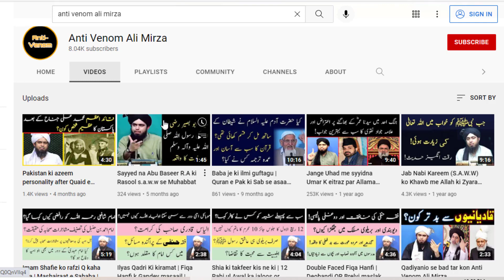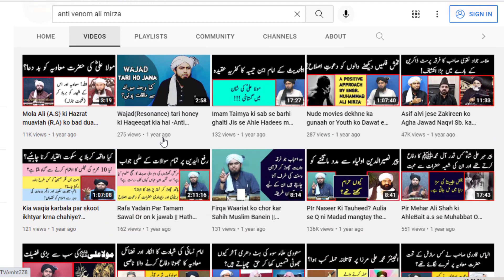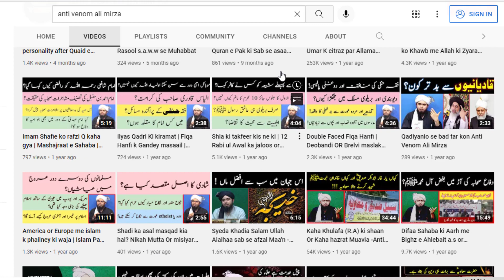Tutorial 1 Learn How to Edit the videos of Engineer Muhammad Ali Mirza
In this series we will learn how to edit the full lectures of Engineer Muhammad Ali Mirza to short clips... This will be so interesting. Keep in touch with it. You'll learn a lot